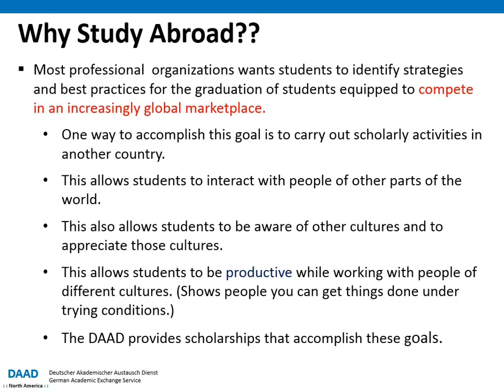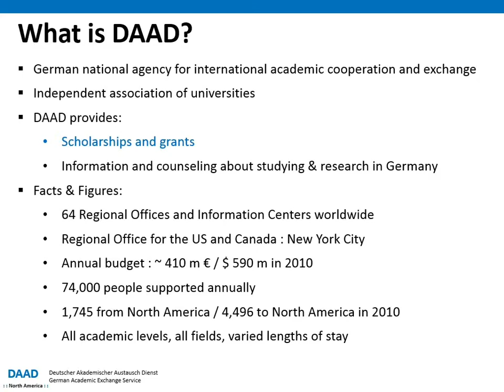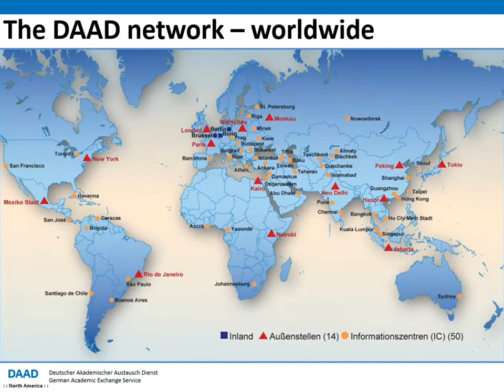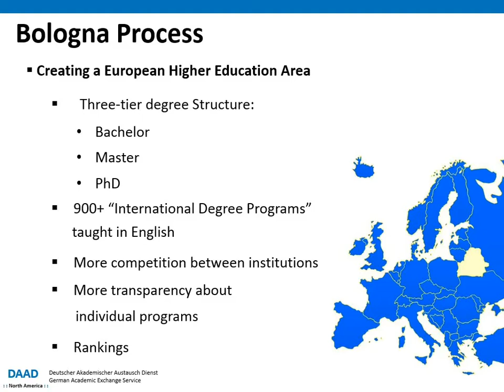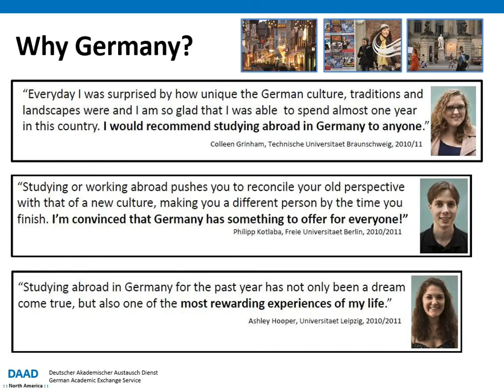Science Seminar 10-09-15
Rick White, from Sam Houston University, speaks to us about opporutnities to study and research in Germany through the DAAD and RISE programs.